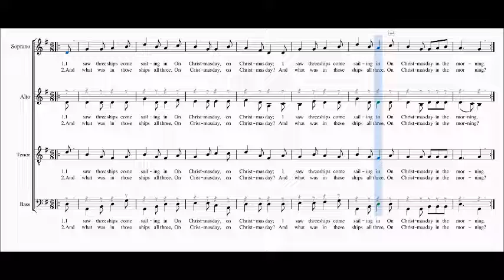Arr. E. L. S. - I saw three ships, SATB/Choir (Velocità Bassa)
Arr. Edward L. Stauff - I saw three ships -, Spartito per SATB (Velocità Bassa)